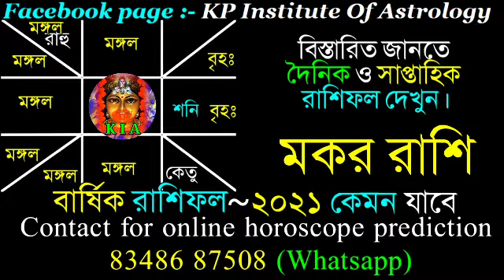Capricorn sign Yearly Horoscope Prediction 2021 in bengali |মকর রাশি বার্ষিক রাশিফল ২০২১|Makar Rashi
Facebook page : KP Institute of Astrology